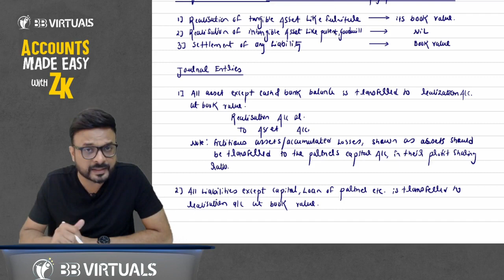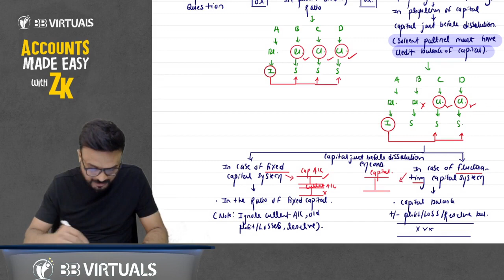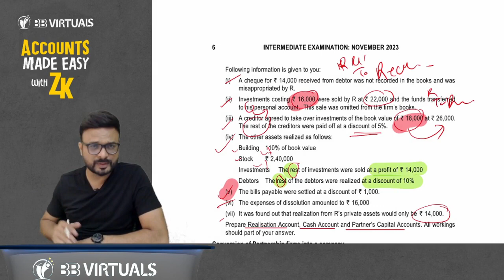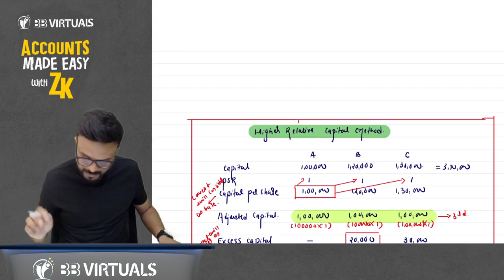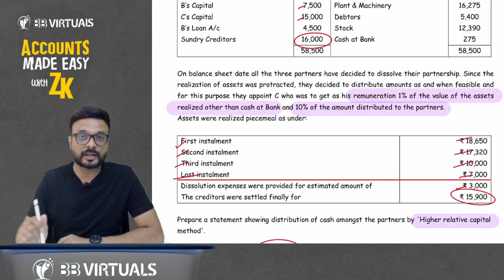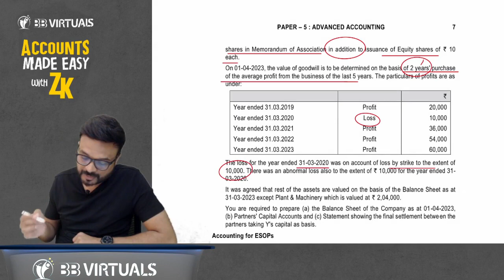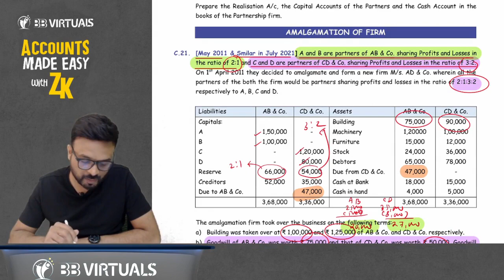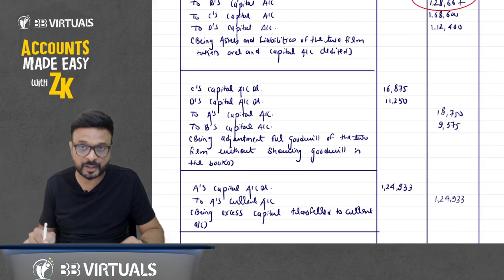CA Inter Advanced Accounts Revision I Nov 2023 I Dissolution of Partnership Firm I CA Zubair Khan